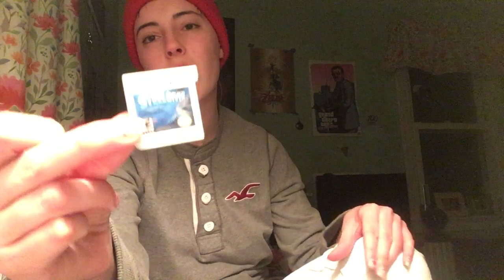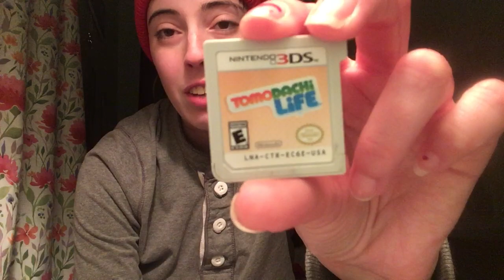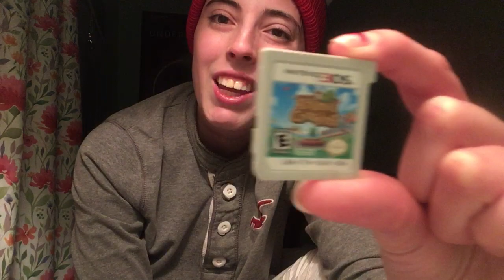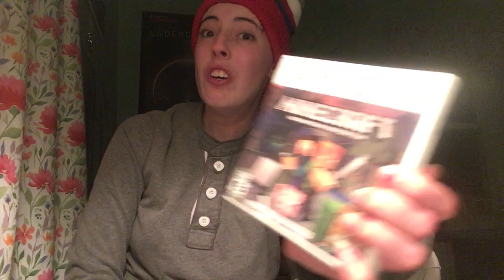My Entire 3DS/DS gaming Collection! | 2018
These are all of the games I own for this system  :”) I didn’t finish showing you my ds games..but I got through alot of them 🧐☺️